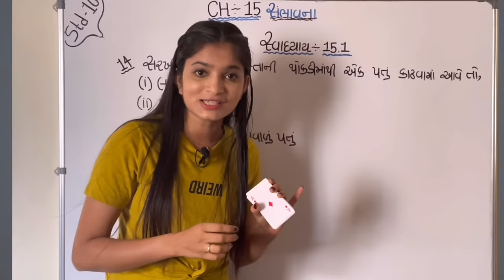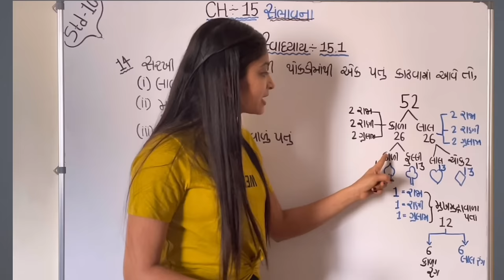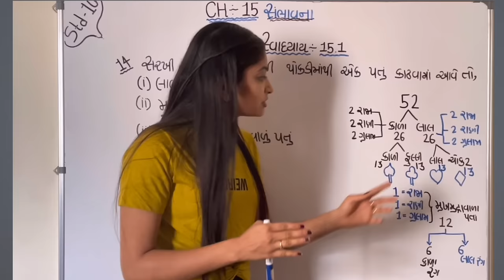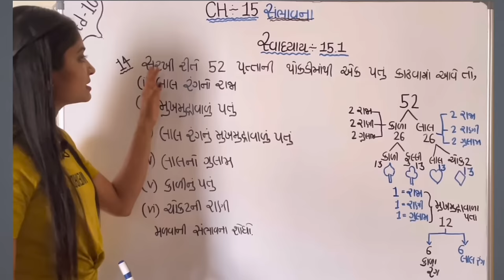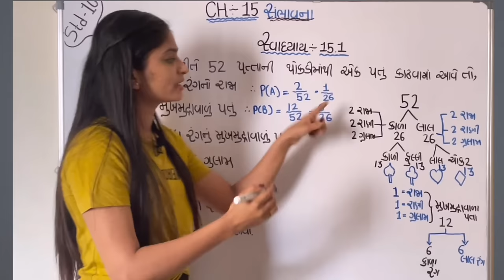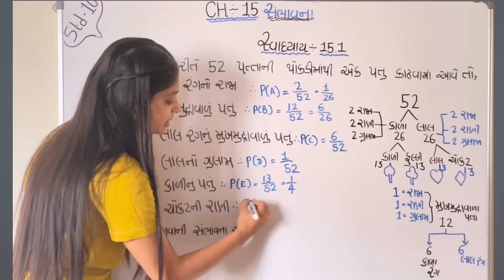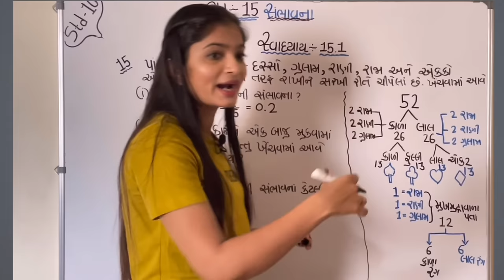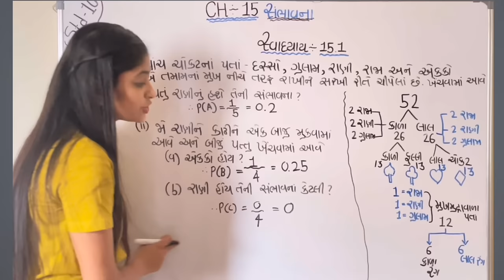Std-10 Maths | સંભાવના । CH-15(Probability) EX:-15.1(Q-14,15)NCERT solution by Nikita mam.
In this lecture We will discuss about cards in detail. પત્તાં ના સવાલ ને એટલા easy રીતે સમજીશુ કે ચુટકીયો માં તમે એનું solution કરી શકશો.
Hello my friends in this lecture we will learn EX:-15.1 (દા-14 & 15) all Examples solving By very Easiest methods.
પ્રિય વિદ્યાર્થીમિત્રો ! આપડે આજ ના આ video માં બોવ જ easy રીતે examples સમજીશુ.દા-14 & 15 of સ્વધ્યાય 15.1.
Std-10 Maths CH-15 સંભાવના NCERT solution in Gujrati(Gujrat Board)